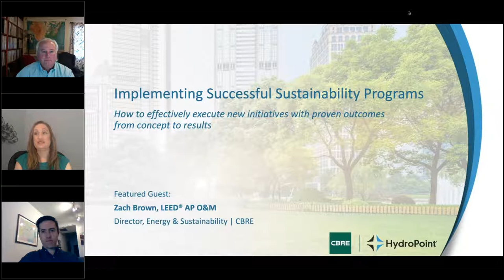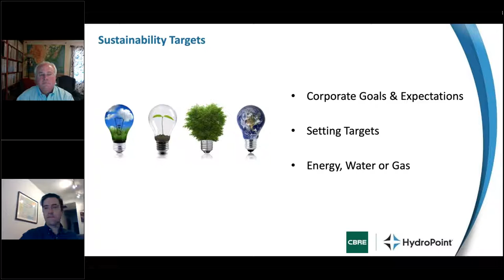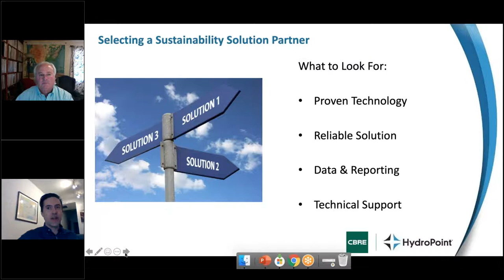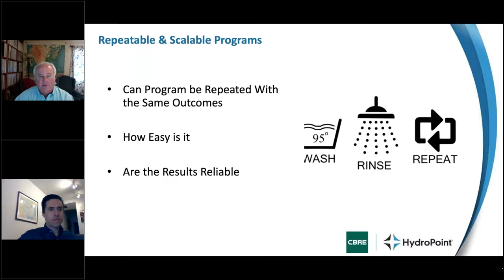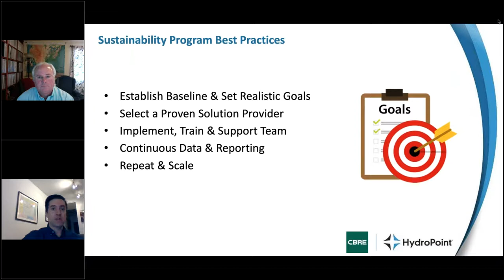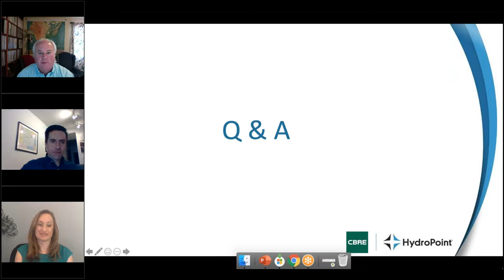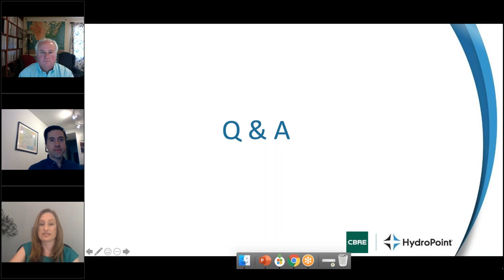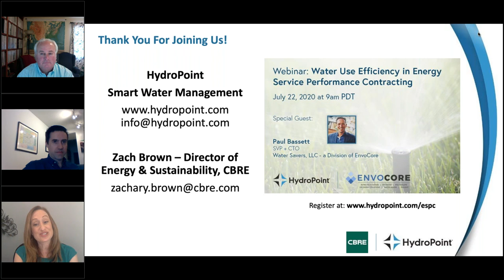Implementing Successful Sustainability Programs Webinar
We’ve joined forces with CBRE, the worldwide leader in real estate services. Join our talk with their experts, who will divulge the strategy for ensuring effective sustainability across your commercial, retail, industrial, and/or multi-family properties.